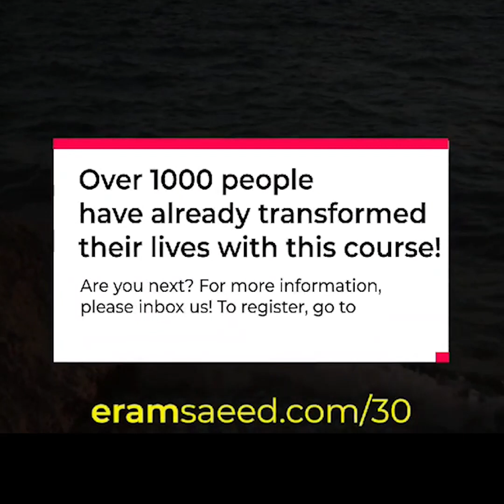Your Spouse Doesn't Have To Make You Happy! | Eram Saeed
LIMITED EARLY BIRD SPOTS!

Eram has a rather controversial statement to make today: Your spouse does NOT have to make you happy!

This misconception that your spouse holds the responsibility to make you happy, it is simply not true. Listen as Eram shares why people make their happiness dependant on their spouse and what needs to be done about this

Over 1000 people have transformed their lives with Eram Saeed's 30 Days to Transformation course and with LIVE COACHING from Eram, YOU could be next!

For more details, please inbox us